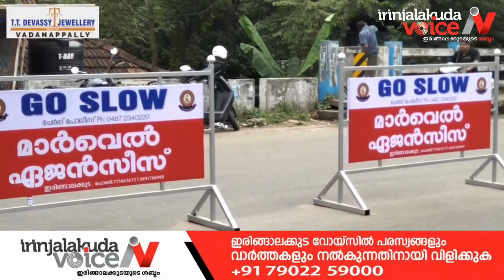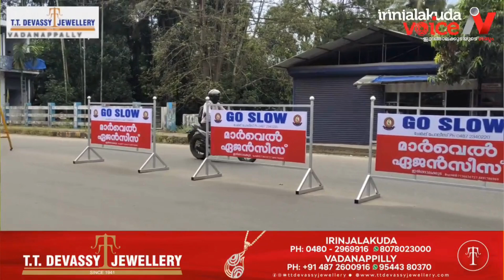ബസ് അപകടം നടന്ന് ഒരാള്‍ മരിക്കാനിടയായ കരുവന്നൂര്‍ ചെറിയപാലത്ത് റോഡില്‍ ഡിവൈഡറുകള്‍ സ്ഥാപിച്ചു.